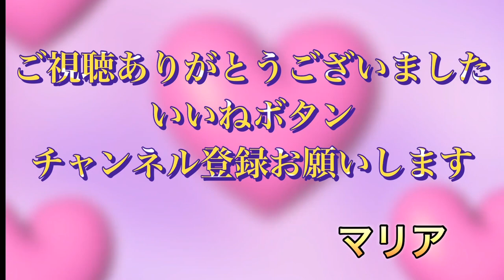３月８日は男性が女性へある物を贈る日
国際女性デーとして，ミモザの日とされてます。
男性から女性へミモザを贈る日です。
日頃の感謝を込めて贈る日です
いつも癒されたり，友情を感じたりする方へ
送ってください。いやし 花